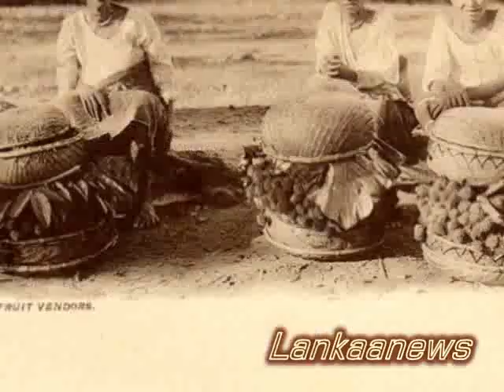ලංකාවේ ජනප්‍රියම වාසගම් 20ක ඇත්ත තේරුම මෙන්න - Famous names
පෘතුග්‍රීසීන් විසින් උරුම කළ වැඩිම නාමයන් ප්‍රමාණයක් අදටත් ශ්‍රී ලාංකිකයින්ගේ වාසගම් ලෙස භාවිතා වනවා. පෙරේරා , ප්‍රනාන්දු ආදිය මෙන්ම සොයිසා ආදී වාසගම්ද ඒ අතරට ඇතුලත්. මේ මෙතෙක් ඔබ නොදැන සිටි පෘතුග්‍රීසීන් අපට ලබාදුන් වාසගම් 20ක සත්‍ය අර්ථයයි.